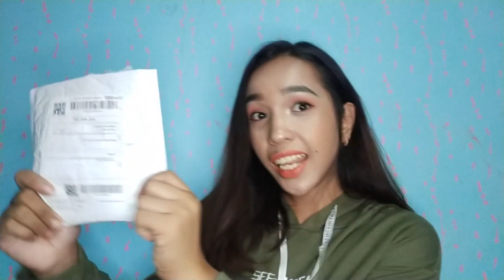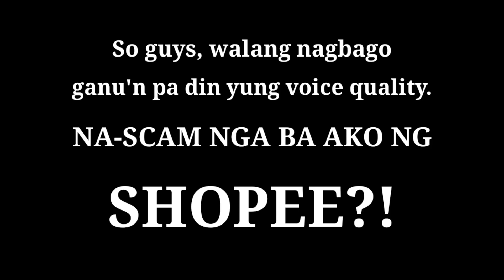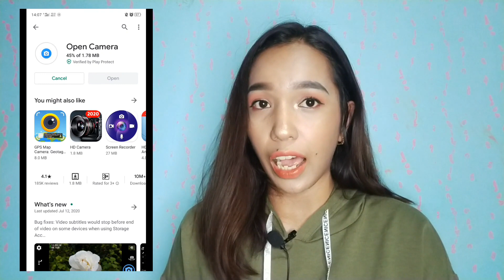MINI MICROPHONE LAPEL REVIEW | Ayaw Gumana!? | Paula Cacanando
Video Title: MINI MICROPHONE LAPEL REVIEW | Ayaw Gumana!? | Paula Cacanando

Music/s Used:
The Next Episode - Dr. Dre ft. Snoop Dogg, Kurupt, Nate Dogg